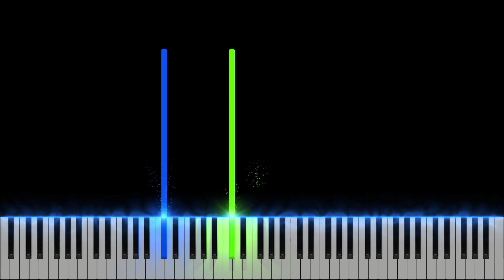Poppy Playtime 2 - Game On | EASY Piano Tutorial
Poppy Playtime 2  - Game On